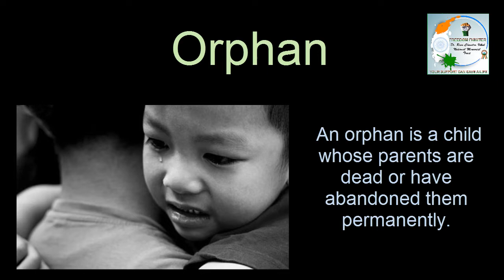Feed Orphans | The Secret to Happiness Is Helping Others | NGO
It felt great taking these orphaned kids to restaurant and seeing the priceless smile on their faces..on the occasion of Samrat Mihir Bhoj Jayanti, 4th of September 2016
If you want to support us  you can contact at :
Freedom Fighter Dr Ram Chandra Vikal National Memorial Trust
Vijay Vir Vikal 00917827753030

/sascreativegroup

Gmail Address :-
sascreativegroups

Safety Net
Riot